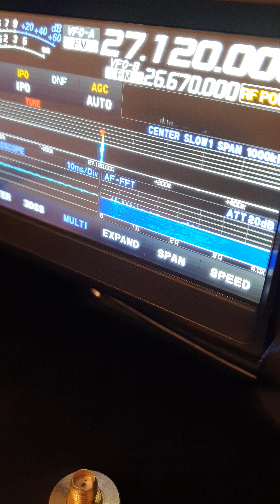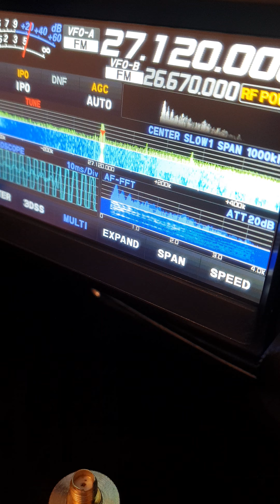rozmowy po 20